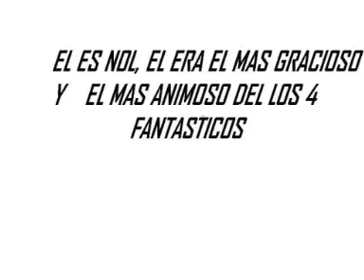EL NIÑO DEL METRO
DESMA EN EL AUTO